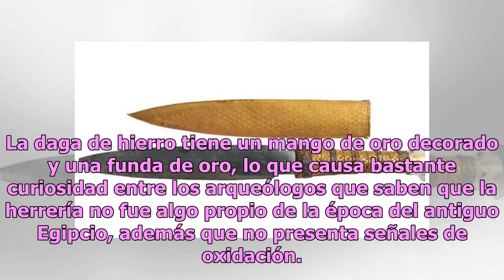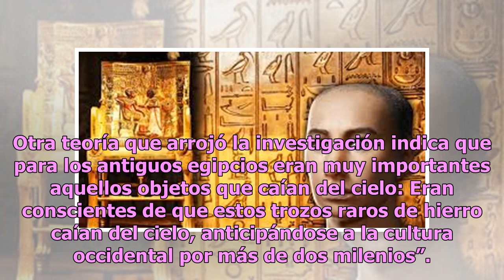Asombra material extraterrestre encontrado en la daga de Tutankamón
Últimamente te hemos presentado varias notas sobre la misteriosa relación que guardaban los antiguos egipcios con seres de otro mundo, en específico algunos faraones como Tutankamón. Resulta que las investigaciones siguen arrojando sorprendentes resultados, pues recientemente se encontraron residuos...